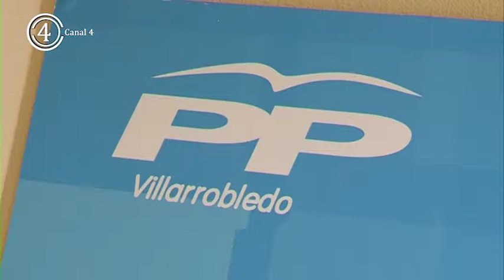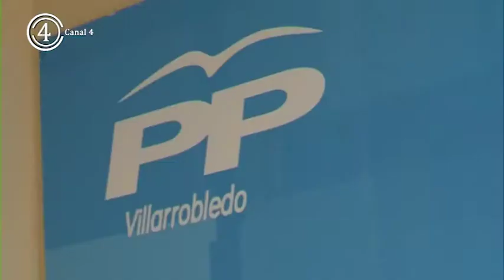Bueno el alcalde no pinta nada